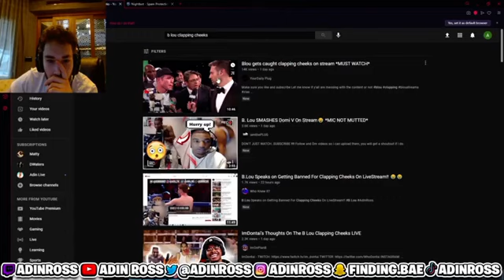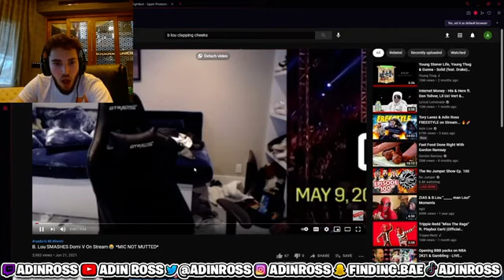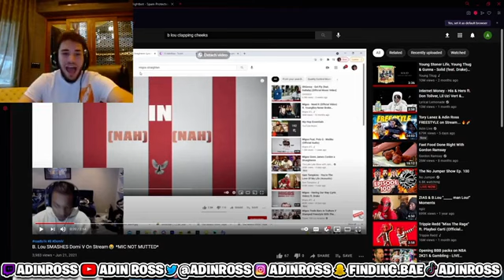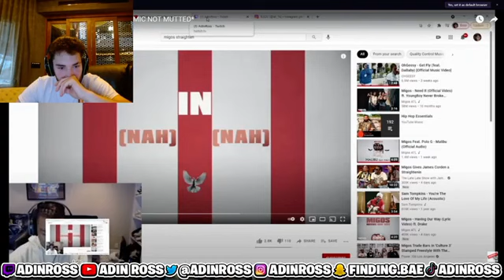Adin Ross Reacts To BLOU FORGETS TO MUTE MIC While CLAPPING THE CHEEKS OF DOMI V On Twitch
This Clip is From Adin's Livestream

b lou clapping cheeks,
b lou twitch,
b lou domi v,
b lou and zias,
b lou beatbox,
b lou clapping,
b lou beatbox reaction,
b lou stop the cap,
b lou and domi v,
b lou and zias freestyle,
b lou and zias adin,
b lou adin,
b lou and zias polo g,
b lou and zias reaction
adinross,
adin ross tory lanez,
adin ross polo g,
adin ross sus moments,
adin ross funny moments,
adinross full stream,
adin ross lil tecca,
adin ross tory lanez freestyle,
adin ross and polo g,
adin ross and zias,
adinross amp,
adin ross amp freestyle